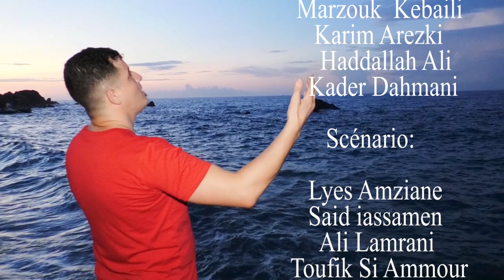Ali LAMRANI ACHUGHAR CLIP 2022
Paroles & Music  Ali Lamrani

Mondol: Ali Lamrani

Percussion:.KARIM AREZKI

Synthétiseur    hocine roland

Chorale     marzouk kebaili   karim arezki   haddallah ali   kader dahmani

Arrangements   Ali LAMRANI
mixage et masturing     hocine   Roland
studio DBK
Musiciens Figurants:
Mondol.  : Ali Lamrani
Percussion:. KARIM AREZKI
BATTRIE     OUABDESLAM LYES
Synthétiseur: Hadjam Ali

Scénario:
Lyes Amziane
Said iassamen
Ali Lamrani
TOUFIK SI AMMOUR

Comédiens:
Said lassamen
TOUFIK SI AMMOUR
MALIK MERIEM
MOUHAMED FOUNAS
ILIAS TOULAIT
Prise De Vue:
Amziane Lyes
Goumeziane Smail

Montage:
Amziane Lyes

Remerciements:
VILLAGE ATH OMEZIANE    AIN MEZIABE    SALLE DES FEES ZAHIA    CAFETERIA LONDON  RABAH ABED  HAMID  HOUCHINE  NASSIM BERKANI   NASSIM AMZIANE  LYES  SEGUENI

Réalisation:
LYES AMZIANE

Assistant Réalisateur:
TOUFIK SI AMOUR

Production akhalaf

AKHALAF PRO 2022